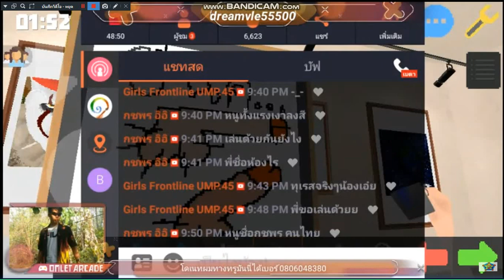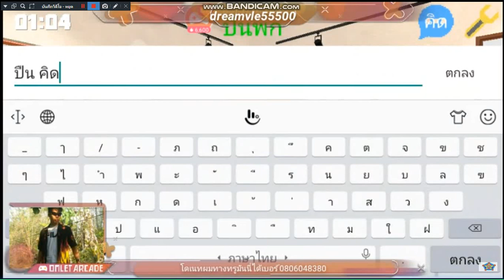เมื่อผมวาดรูปปืนอยู่ดีๆกับมาเจอคนหื่นมาวาดปืน ค.. 18+ (ในเกม pixel painter)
เด็กไม่ควรดูนะถ้าอยากเป็นคนดีนะ555